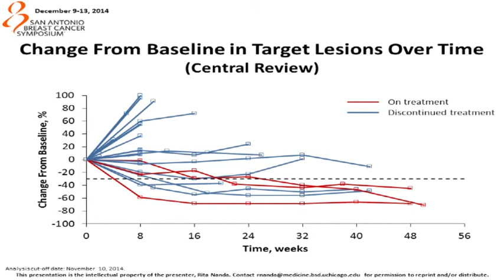Exclusive interview with Dr. Luc Dirix (Sint-Augustinus ZNA – Antwerp) - PART1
Part one : Research in Sint-Augustinus and highlights San Antonio

According to Luc Dirix the new data on hormone treatment for breast cancer and the first positive results about immune therapy for triple negative breast cancer were among the highlights of the congress in San Antonio.